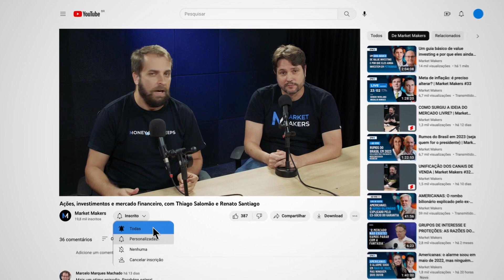TAXA SELIC: Até onde o Banco Central vai baixar? | Market Makers #66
Fabio Kanczuk e Zeina Latif dão sua opinião sobre até onde o Banco Central vai baixar a taxa Selic após a indicação de alta do juro longo dos EUA.

Corte: TAXA SELIC: Até onde o Banco Central vai baixar? | Market Makers #66
Episódio: Juros americanos, riscos do arcabouço fiscal e o presidenciável Haddad
Convidados: Fabio Kanczuk (Economista da Asa Investments) e Zeina Latif (Economista da Gibraltar Consulting)